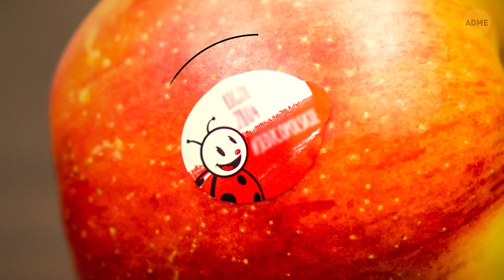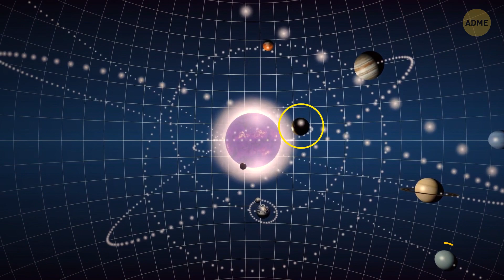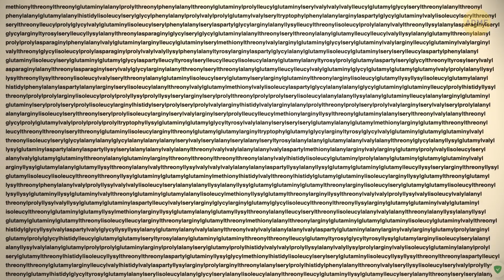26 случайных фактов, которые заставят вас сомневаться во всем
Если вы ищете увлекательные и до невозможности интересные факты, чтобы впечатлить друзей, то это видео точно для вас! С этими 28 фактами вас точно признают эрудитом.